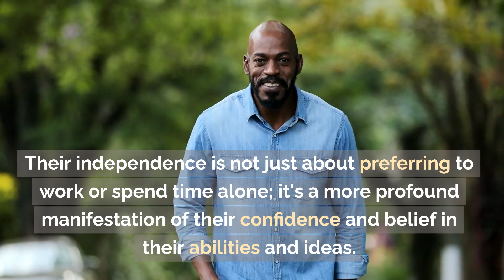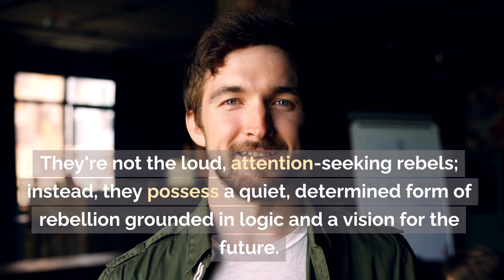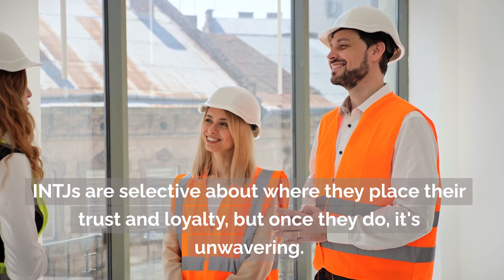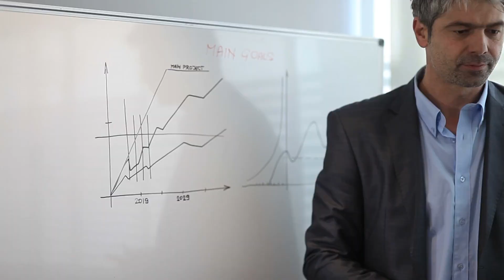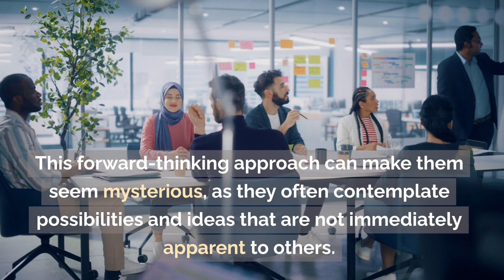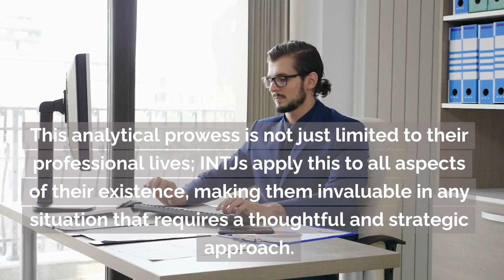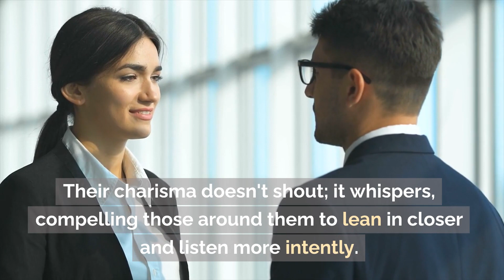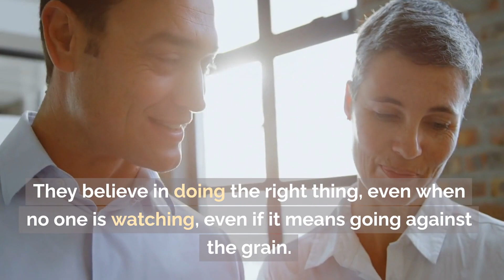Why Are INTJs So Attractive? | 13 Reasons Why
In today's video, we're diving deep into the world of INTJs - one of the most intriguing and attractive personality types in the Myers-Briggs spectrum. 🌟

🔍 Why are INTJs so captivating? From their fierce independence to innovative thinking, we explore the 13 compelling reasons that make INTJs irresistibly attractive. Whether you're an INTJ or enchanted by one, this video is for you! 🤔💡